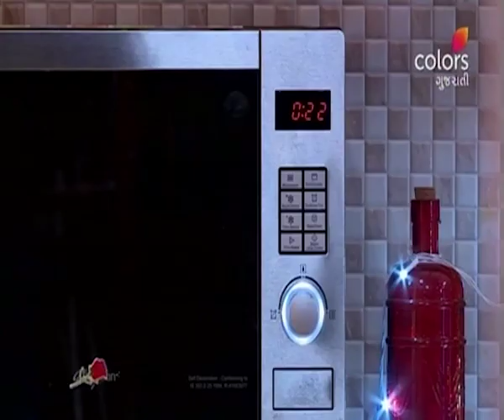Rasoi Show | રસોઈ શૉ | Episode 5289 | 03 October 2020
Banana is one of the most versatile fruit, and Sejal is putting it to the test as she tries new banana based recipes. After which Shruti and Alpa will be making some delicious and healthy recipes.